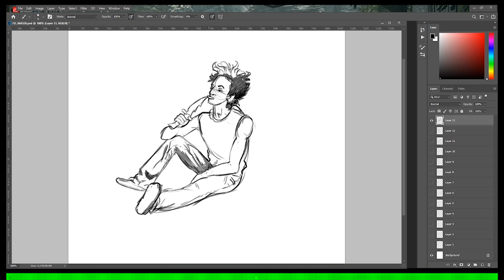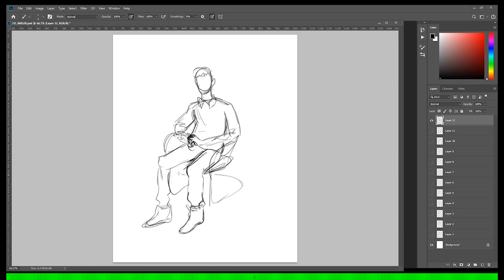7 Days of Figure Drawing | Art VLOG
Draw VLOG 01

Figure Drawing Sites:
Line of Action -

The Adventures of Dr. Mudd MacCloud by Popskyy -